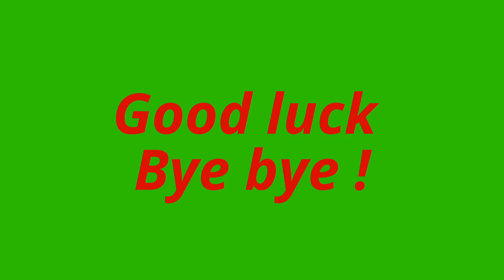Kid video Funny Squirrels for kids lovely Squirrels for children កំប្រុក​ Animals